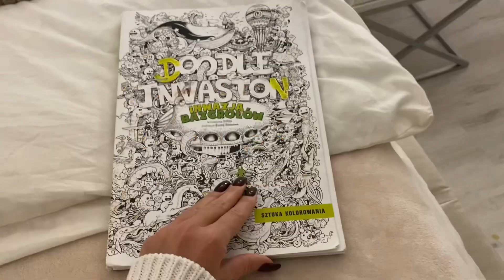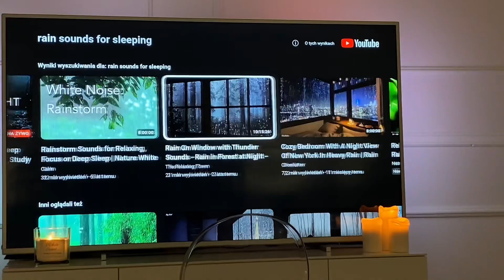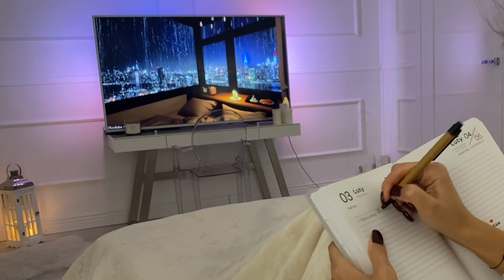Moja Wieczorna Rutyna | Self Care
Dzisiaj czas na relaks! Pokażę Wam co robię, gdy mam czas na zadbanie o siebie. Zobaczycie jak wygląda moja wieczorna rutyna. Poznacie również moje ulubione sposoby na relaks, w tym na walkę ze stresem.